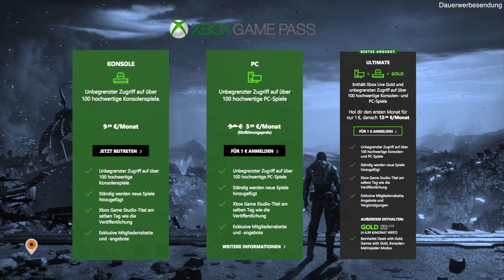Gears Tactics | SPECIAL | Jetzt ab 1€ im Xbox Game Pass Ultimate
Gears Tactics für nur einen Euro? Wie soll das denn funktionieren? Ganz einfach: Das rundenbasierte Strategiespiel ist vom Tag der Veröffentlichung an (28. April 2020) im Xbox Game Pass Ultimate enthalten. Und dieses Spiele-Abo von Microsoft gibt es aktuell als Einstiegsangebot für nur einen Euro im ersten Monat. Wir stellen euch die verschiedenen Varianten des Xbox Game Pass und eine ganze Reihe erstklassiger Strategiespiele vor, die neben Gears Tactics ebenfalls darin enthalten sind.

Holt euch jetzt den Xbox Game Pass Ultimate und spielt Gears Tactics für nur einen Euro!